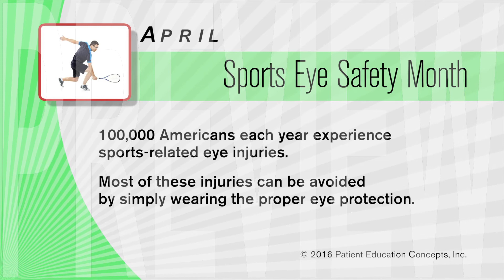PEC Video Vignette: AAO Month April 30-second sample